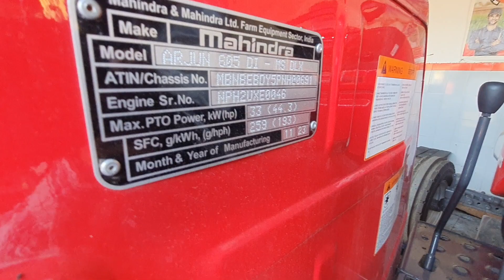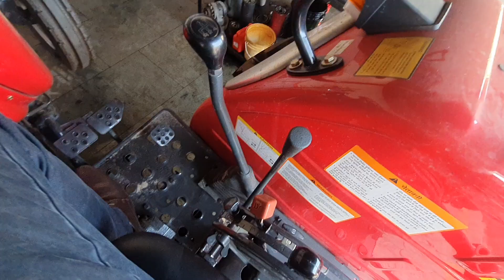Mahindra Arjun 605 MS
Mahindra Arjun 605 4wd